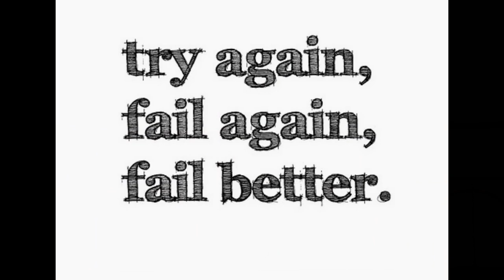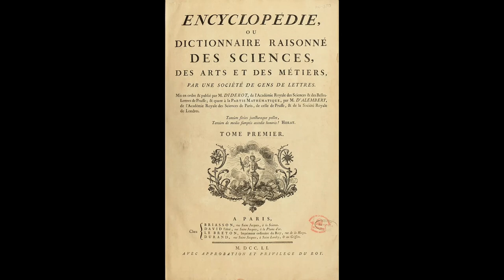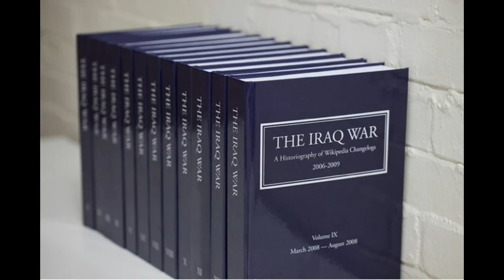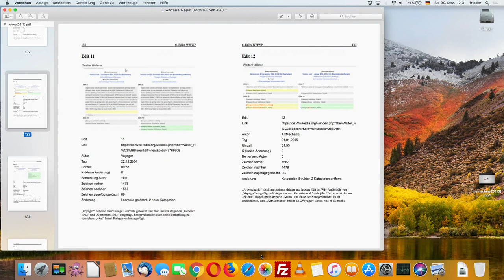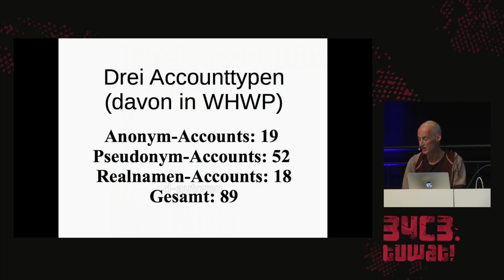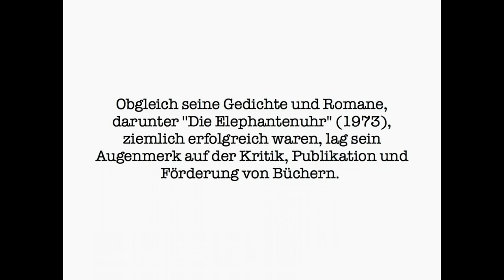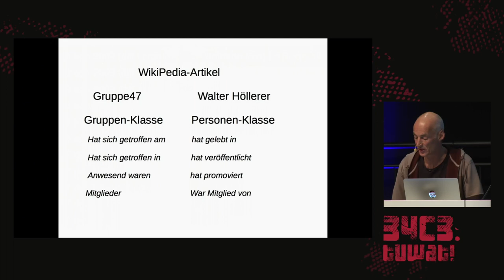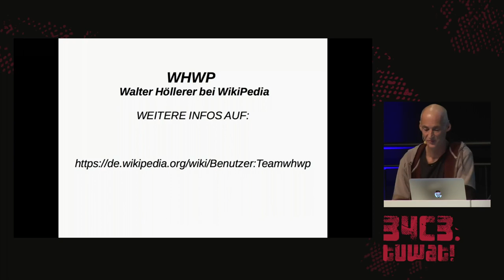34C3 - WHWP - english translation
Walter Höllerer bei WikiPedia

Vorstellung der Dissertation "WHWP - Walter Höllerer bei WikiPedia". Es wurde ein
einzelner Artikel in der deutschen WikiPedia untersucht. Es wird dargestellt, welchen
Einfluss die beteiligten Autoren auf die Qualität des WikiPedia-Artikels über Walter
Höllerer hatten und weiterhin haben. Dafür wurden 113 Veränderungen durch 89 Autoren
einzeln untersucht und bezüglich ihrer Relevanz bewertet. Es wurden auch
die Entwicklungen berücksichtigt, die seit der französischen Encyclopédie zur
Online-Enzyklopädie WikiPedia geführt haben. Daraus ist eine bisher einzigartige
Arbeit über die Produktion von Wissen und Wissenssammlungen entstanden.

Die Dissertation "WHWP - Walter Höllerer bei WikiPedia" ist eine medienwissenschaftliche
Untersuchung. Es wurden sprachwissenschaftliche Methoden zur Untersuchung eines
enzyklopädischen Artikels in der deutschsprachigen Online-Enzyklopädie WikiPedia
angewandt. Besonders interessant ist diese Arbeit, weil ein ausführlicher und für
den WikiPedia-Artikel über Walter Höllerer umfassender Blick hinter die Kulissen der
WikiPedia-Inszenierung gezeigt wird. Jede einzelne Veränderung des Artikels wurde
dokumentiert und bewertet. Die beteiligten Autoren wurden an ihren
Aktivitäten erkannt und durch weitere, online verfügbare Informationen individuell charakterisiert.

Walter Höllerer war ein deutscher Literaturwissenschaftler, Professor an der TU-Berlin,
Mitglied der Gruppe 47, Gründer des Literarischen Colloquium Berlin und der Sprach- / Literaturzeitschriften "Sprache im technischen Zeitalter" und "Akzente".

Die Arbeit zeigt deutlich, wie einfach es ist, durch öffentlich verfügbare Daten
Aktivitätsmuster zu erkennen und damit Aussagen über die Relevanz der Aktivitäten
verschiedener WikiPedia-Autoren machen zu können. Die Arbeit ist in einem
allgemeinverständlichen Stil angefertigt. Es gibt viele Tabellen und Grafiken, damit
Leser-Innen die Vorgehensweise nachvollziehen und sämtliche Fundstücke selbst
recherchieren können. Im Laufe der acht Jahre dauernden Recherchen für diese Arbeit
wurden im Backstagebereich der WikiPedia einige Überraschungen gefunden und ein paar Mythen entzaubert.

friederb